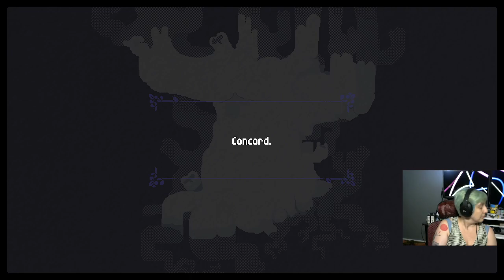Garden Story, Part 5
If I could live in one video game, I think it would be this one.